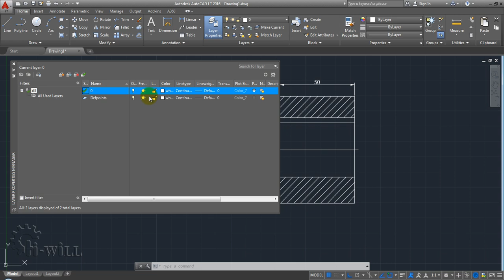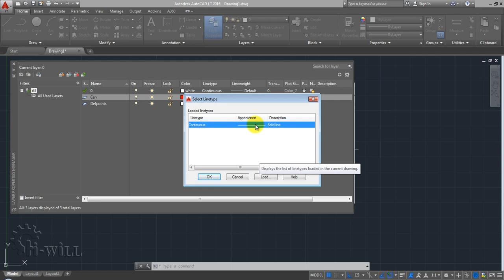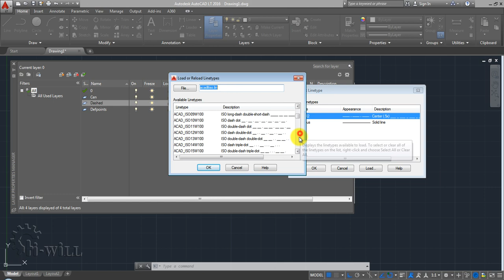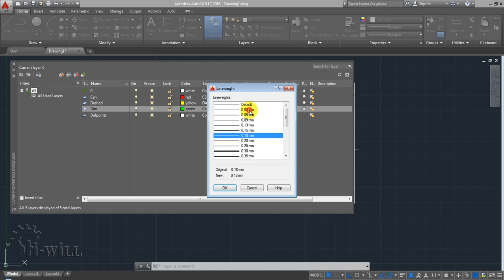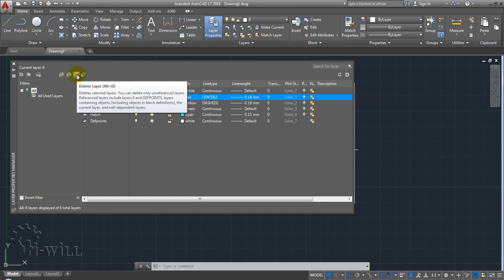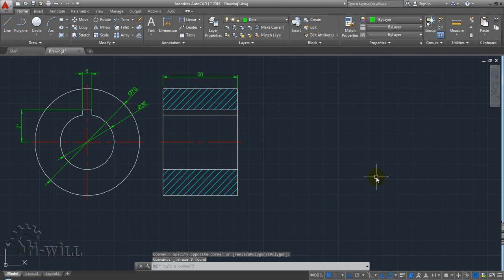AutoCAD Gujrati:18 Layers 1